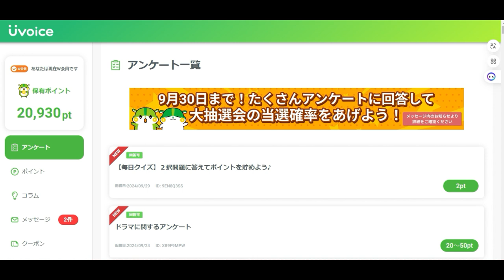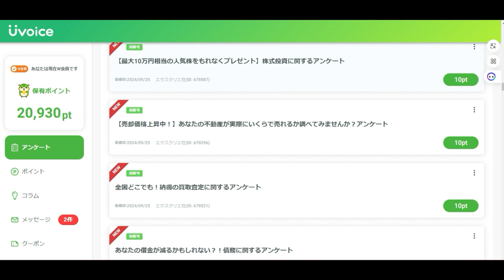【無料で稼ぐ】U-VOICE「最高！割がいいアンケートサイト」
【Uvoice】勝手にポイントが貯まるポイ活サービス！

AndroidとPCで利用可能！両方登録で、更にお得にポイントゲット！！
貯めたポイントはお買い物やゲームに使えます！

「件名：速稼塾（あなたのお名前）」